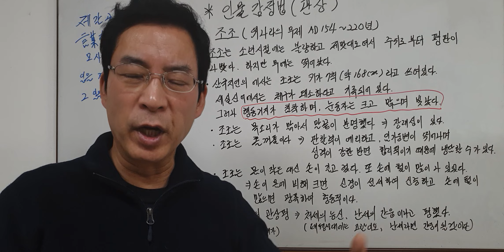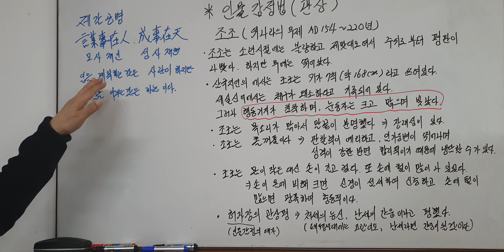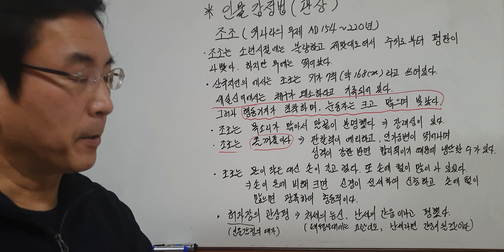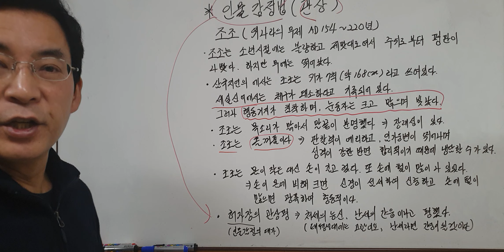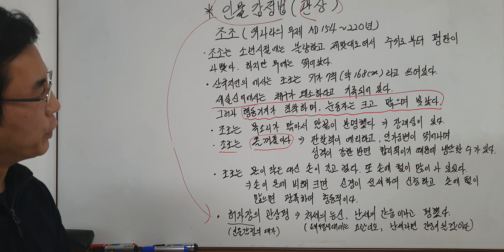삼국지 조조는 왕의 관상